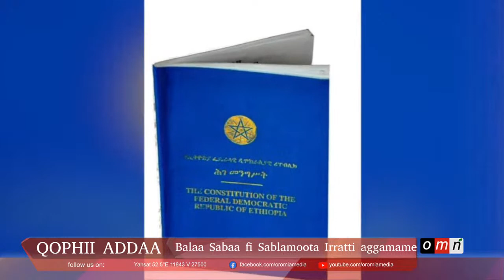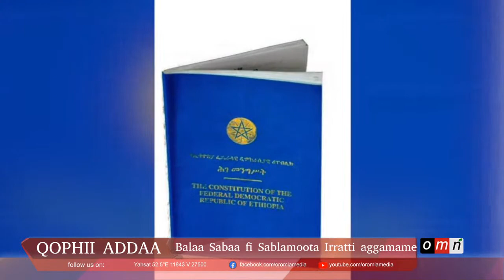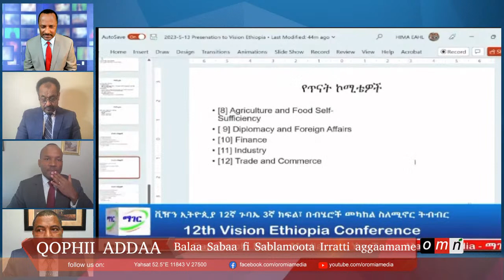OMN :Bala Sabaa fi Sablamoota Irratti aggamame (Caamsaa 17,2023)